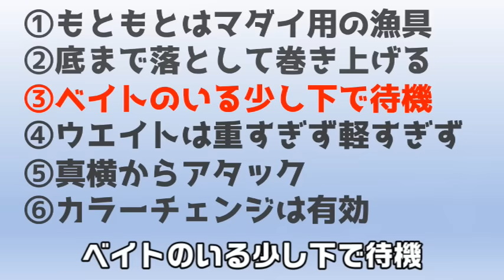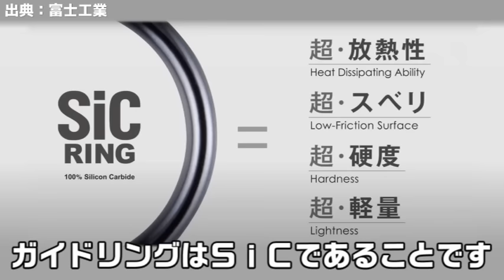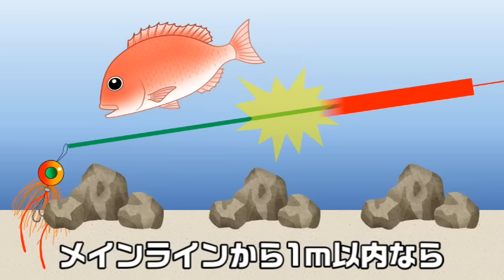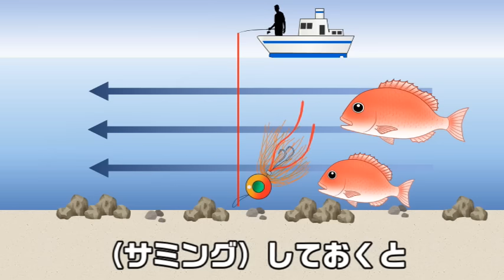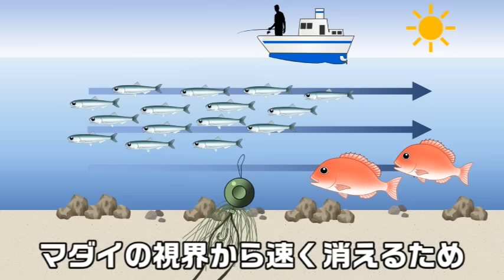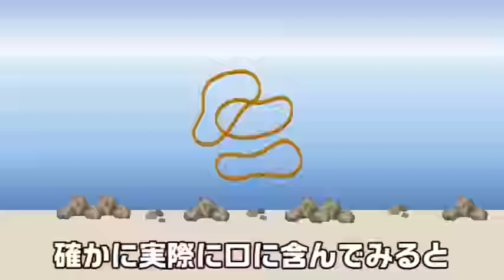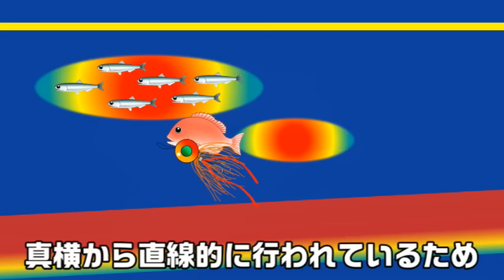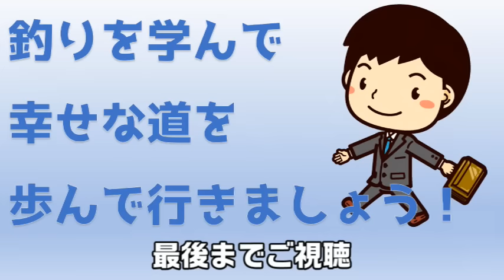【タイラバ（船釣り）】決定版！タイラバの基本は釣りの基本でした。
いつもご視聴頂き誠にありがとうございます。釣りって学べるです。今回はタイラバ（船釣り）を解説いたします。この動画を作成するために毎日毎日コツコツと２週間費やしました。早く、ご視聴者様に届けたい一心で作成しました。マダイをタイラバを使って狙う釣り方ですが、釣りをされる方ならぜひ見て欲しい動画になってます。船釣りの基本はもちろん、様々な釣りに役立つことが必ずひとつは見つかると思います。私もこの動画を作成するにあたった何度も何度も見返しました。毎回、「なるほど」と思うことがあります。これから釣りを始めよかと思われている方から大ベテランの方まで、ぜひ、ご覧頂けましたら嬉しいです。最後まで宜しくお願い致します。

【動画目次】
01:00 ①もともとはマダイ用の漁具
03:07 タックル
03:55 リール
05:39 ロッド
07:20 メインライン
08:53 リーダーライン
10:32 ②底まで落として巻き上げる
10:52 フォール
12:13 着底の判断
14:44 巻き上げ
15:04 巻き上げの速度
16:03 巻き上げはどこまで
16:35 ➂ベイトのいる少し下で待機
19:05 アタリとフック
20:37 着底直後のアタリ
21:02 フォールとアタリ
22:22 ④ウエイトは重すぎず軽すぎず（ヘッド）
23:52 ネクタイ
25:33 スカート
26:23 フック
27:18 ⑤真横からアタック
28:02 バイトは真横から
28:46 バイト位置はスカートの端
29:13 上下２ｍが範囲
30:15 ⑥カラーチェンジは有効
31:05 やりとり
31:46 ２本掛け
32:47 まとめ